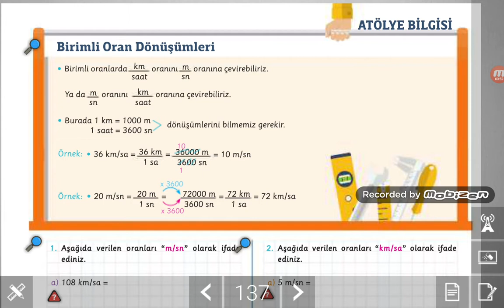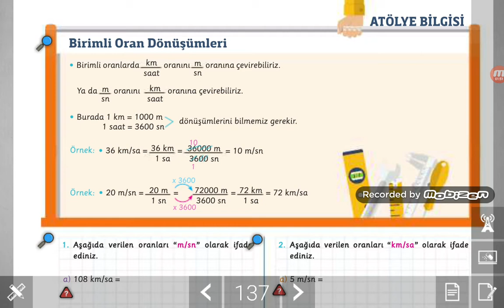6.sınıf Birimli Oran Dönüşümleri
6.sınıf birimli oran dönüşümlerinin anlatıldığı video